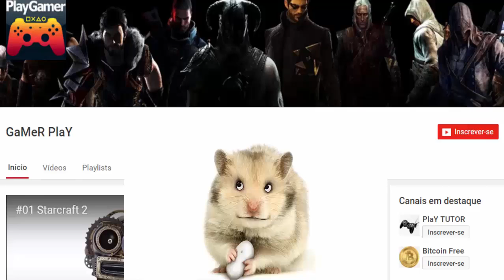O1 Dead Space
Bitcoin: 1MxxJHwtUoAuMhJEfLNDV8BVraLbQXKN3E